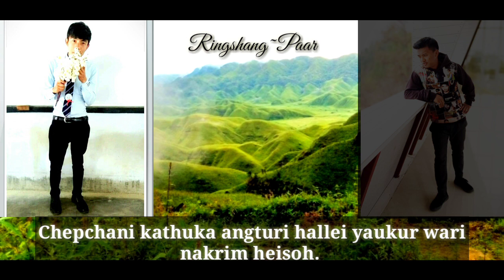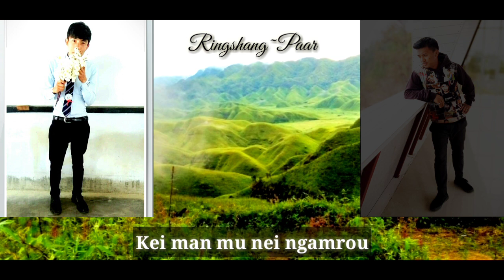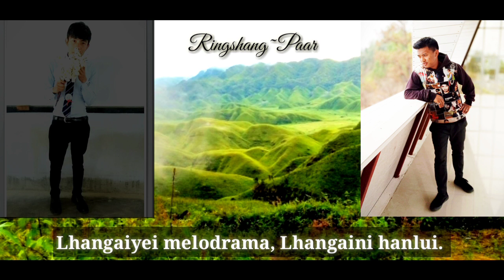Ikon-Love scenario//cover//Maring ver.- RingshangPaar // Official Lyrics video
Recording: RSP  K.AJOY Home Studio
  Original:    Ikon

English caption

Will last forever
It will remain an unending story
Just like a melodrama
It will end well
This way our love will end up.

The love scenario made by us.
Don't let it shine
When we turn back the old page my life will come to an end

Aeh. Time pass by without my knowledge as i think of you
The truth is out today just like the old story
Im broken today because of you now I'm in tears
But I'm satisfied for you love me back as i love you.

I will remember still
Untill my life comes to an end
The memories we made will never end
Till then I won't fear

Ah.. I can feel you inside my soul like something.
The way your eyes look at me makes me think you're into me
You made me who I am today
I Know more because of you. You are too precious to be left in my past memory.

I miss you and still missing you
Thought never to forget you
I remember you in spring days
And in lonely hours i think of you.

Before i was broken. Today  i am unsatisfied.
We were in love before
Today i am unsatisfied